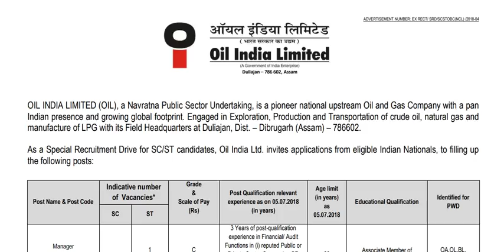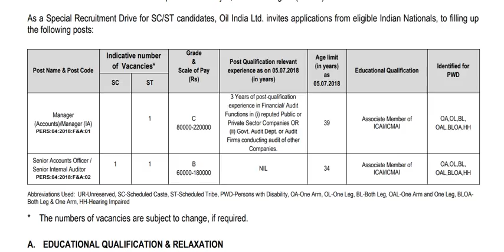ஆயில் இந்தியா நிறுவனத்தில் வேலை ||கடைசி தேதி : 05.07.2018